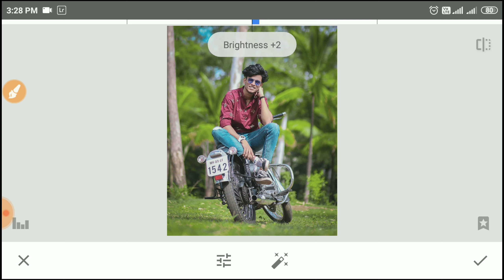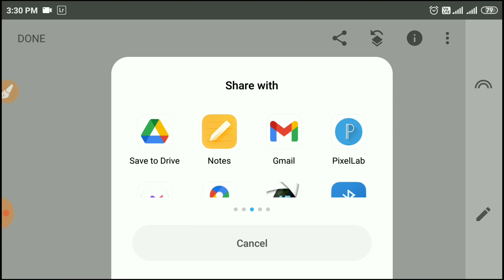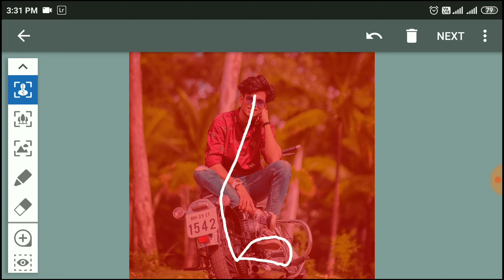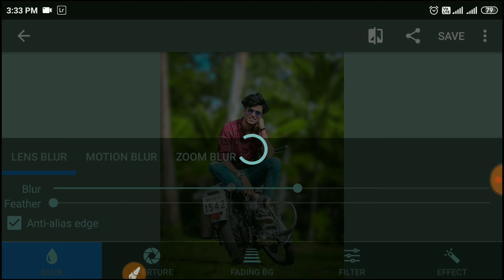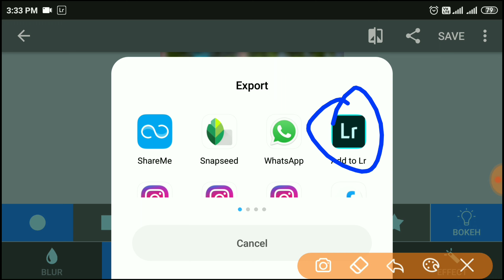Best Snapseed Background Colour Change Editing | Snapseed Photo Editing | Snapseed New Colour Effect